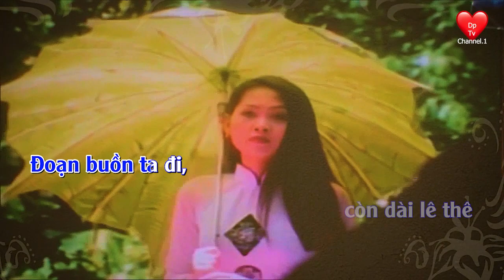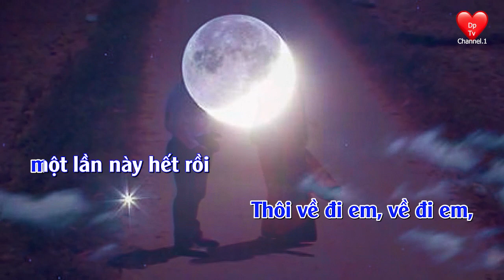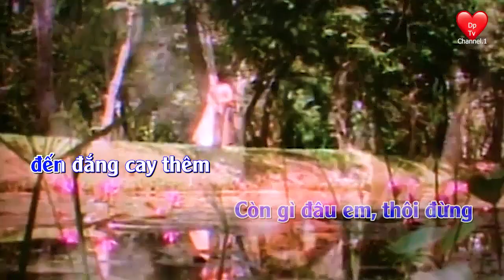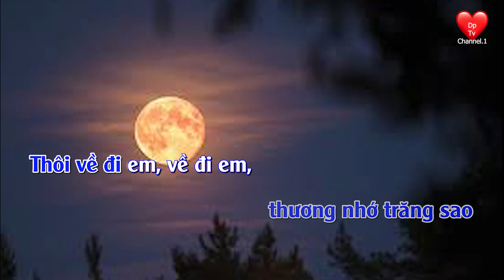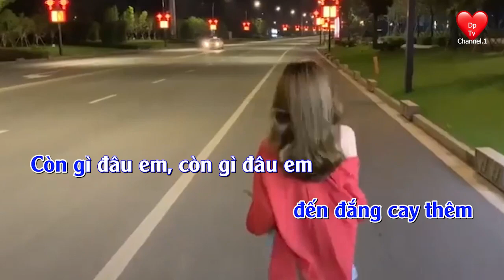Karaoke Xin làm Người Xa lạ, TONE NAM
Xin Làm Người xa lạ sabg tác Chế Linh